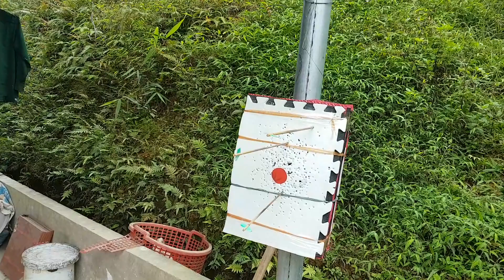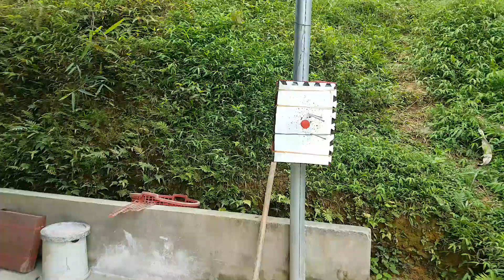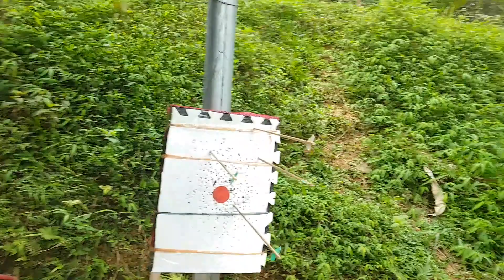Bắn nỏ: một ngày đấu tập của các cao thủ - p5